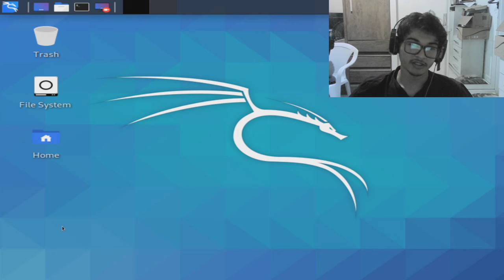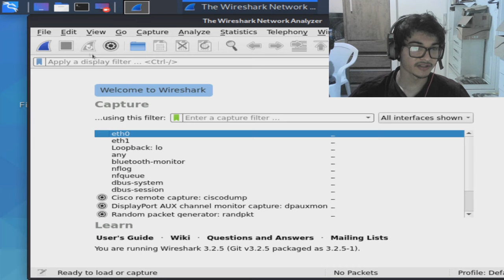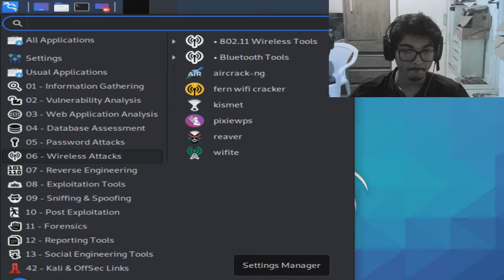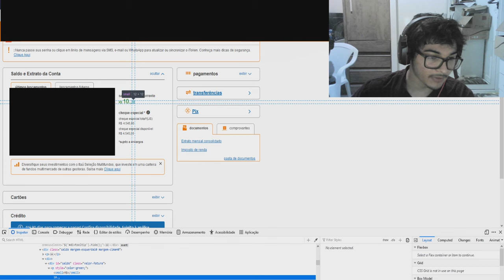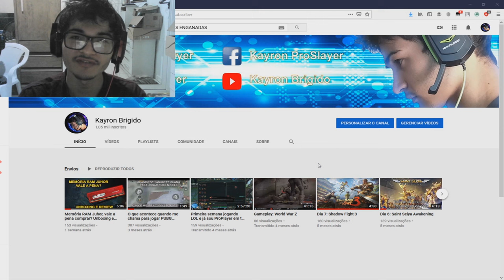Como hackear o banco em menos de 5 minutos!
### ME SIGAM NAS REDE SOCIAIS